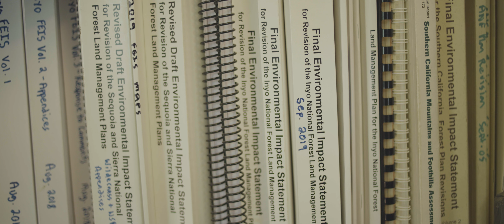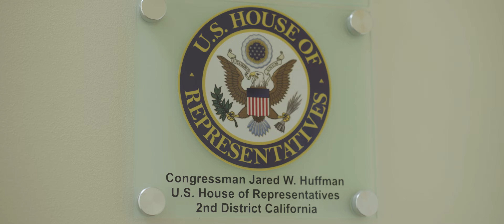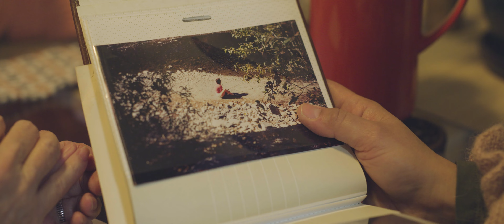6,000 Miles | Official Documentary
Produced by CalWild and Colorfool Films in partnership with American Whitewater, 6,000 Miles showcases the deep connection between our rivers and the advocacy needed to save them –featuring NorCal paddler Kayla Lopez as she explores her "soul river" in the Trinity and the tireless work of CalWild's Steve Evans in leading the Wild Rivers Project to designate thousands of miles of new wild rivers in California. Featuring U.S. Congressman Jared Huffman and his work to protect rivers through the Northwest California Wilderness Recreation, and Working Forests Act.

With support from HiPark, Klean Kanteen, NRS, and Alpacka Raft. Additional funding from Sunski, and Sawyer.